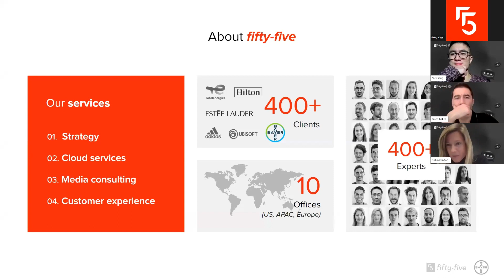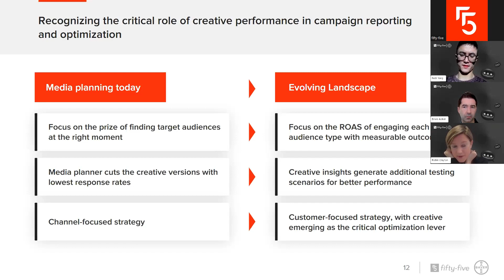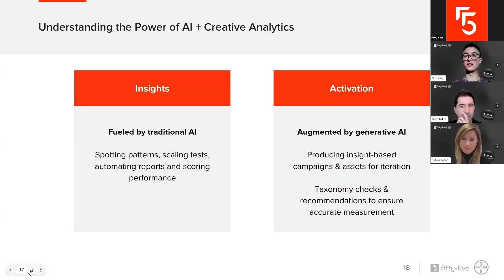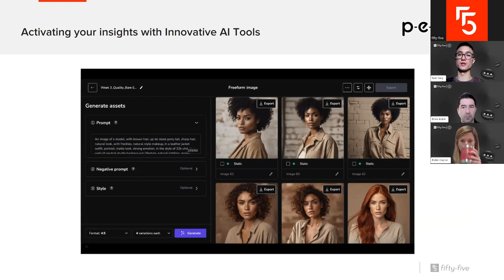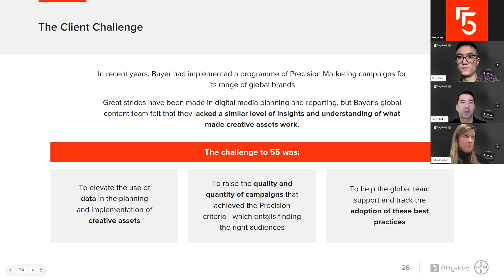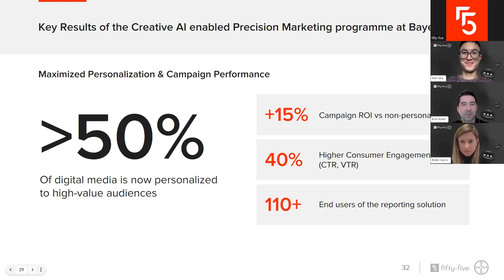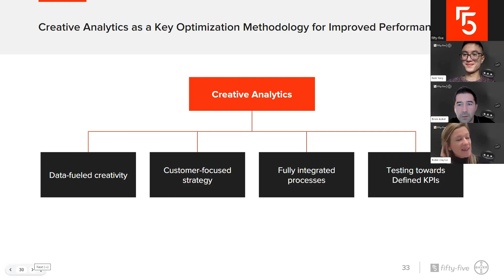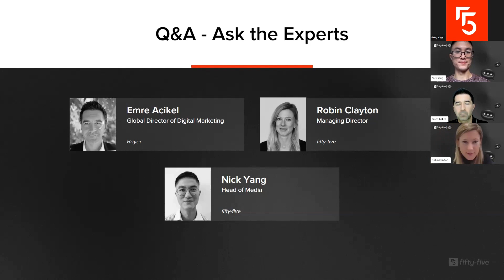55 Webinar: The Creative Analytics Movement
Hosted by MarTech consultancy experts, fifty-five, with exceptional insights from healthcare trailblazer Bayer, this webinar is your key to unlocking the secrets of creative analytics for transformative business-wide impact.

Together, we will explore how creative analytics fills the gap between marketing activation and optimisation. Gain a deeper understanding of how creative insights can be applied to your audience strategy and learn how to measure your creative approach’s impact on performance!